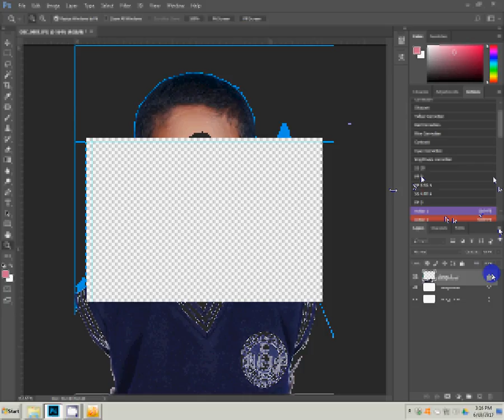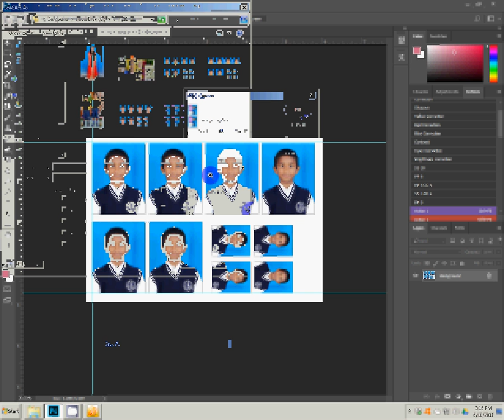how to make passport size photo in adobe photoshop